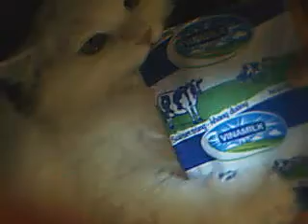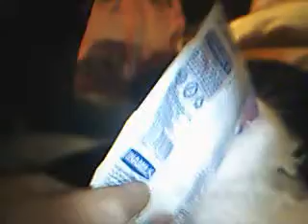Mèo uống sữa túi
Kem uống sữa túi :X:X